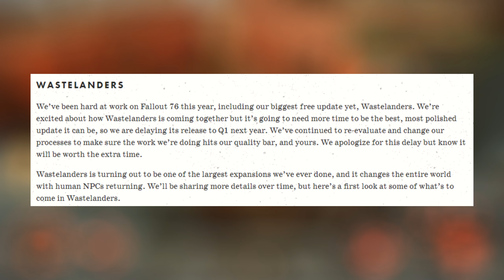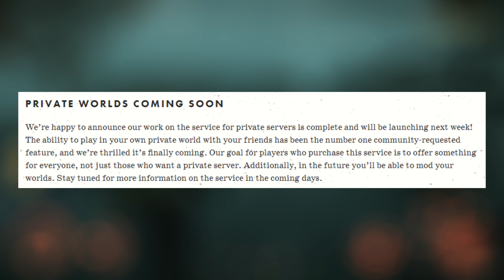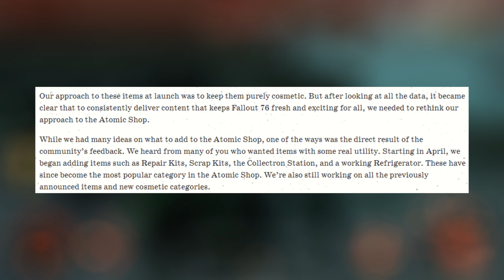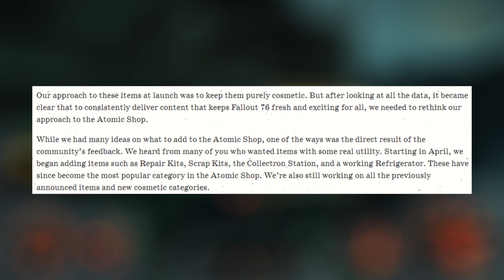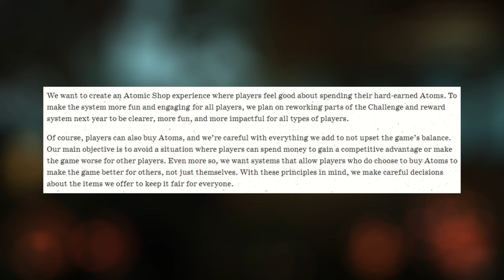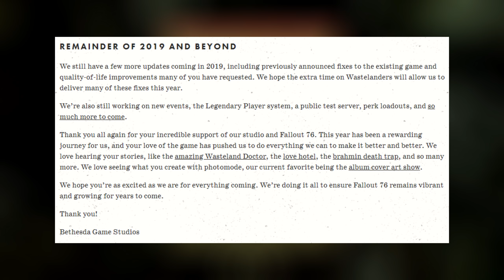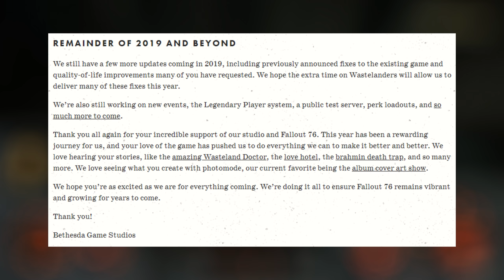Bethesda Did It AGAIN! Fallout 76's Wastelanders DELAYED Until 2020 & Aims To Bounce Back!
Okay... maybe I am a low key prophet